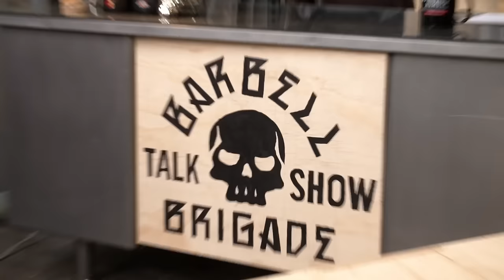TRT VS STEROIDS